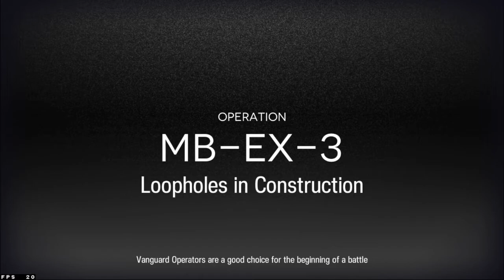[Arknights][Mansfield Break Event] - MB-EX3 CM.